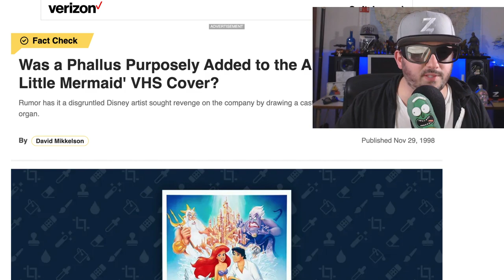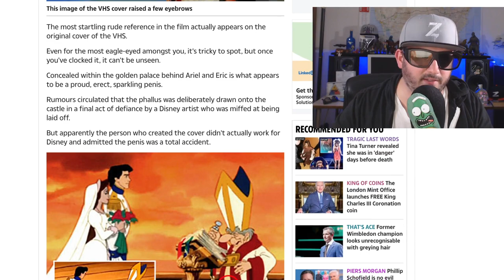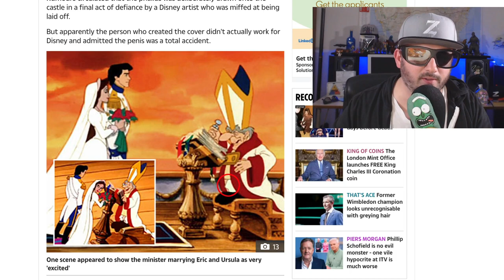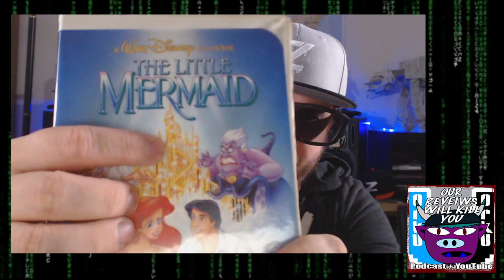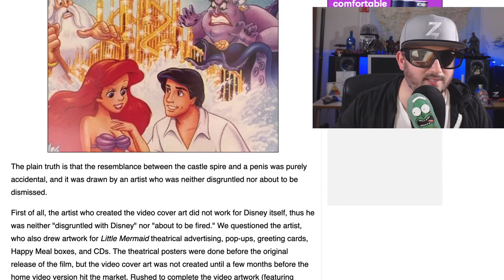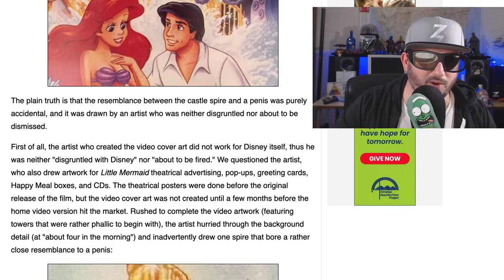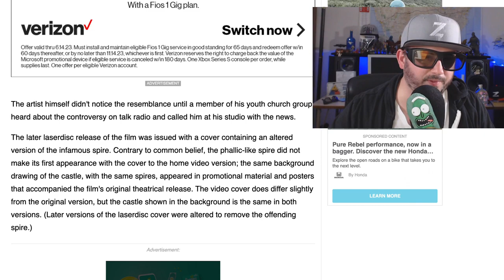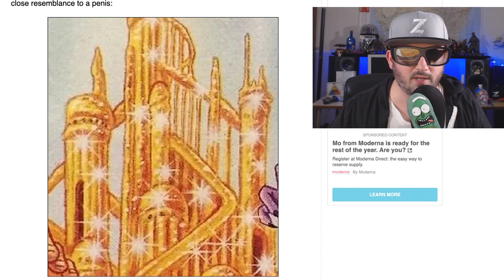The Little Mermaid has a Phallus on it's Cover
thelittlemermaid is being released and in honor of that we have a video refuting an age old rumor about the Phallus on the cover of the little mermaid vhs release.